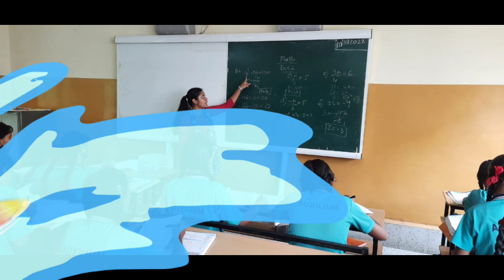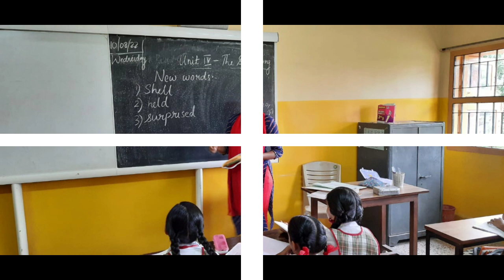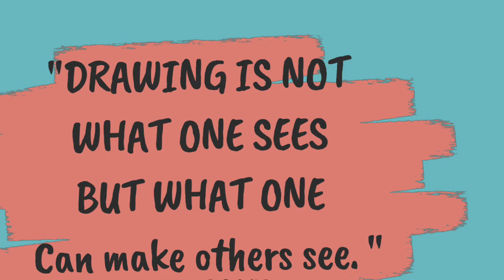Auxilium Convent High School Vadodara June -July Highlights 2022-23